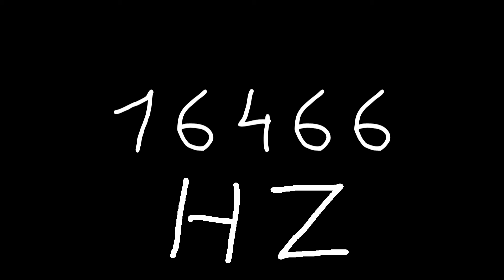16466 hz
Just sound.

chords
sounds
noise
tone
noises
tones
audio
wave
waves
sin
sine
sinus
sinoid
heart
heartbeat
resonancy